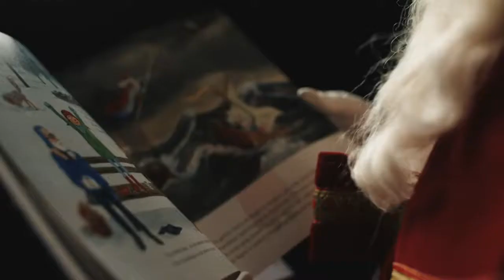SuperSint - Het verhaal van de zeelieden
Wil je de avonturen van SuperSint in het echt beleven? In het Limburgs Museum is ieder jaar de doe-tentoonstelling “Het avontuur van SuperSint” te beleven. Kijk voor meer informatie op

Het prentenboek 'SuperSint' van Maranke Rinck en Martijn van der Linden staat vol leuke weetjes over het paard van Sint, de appeltjes van Oranje en de speculaaspop, het grote boek en de gouden chocolademunten. Sinterklaas was eeuwenlang een held voor jongens en meisjes, arme mensen, vissers en zeelieden.